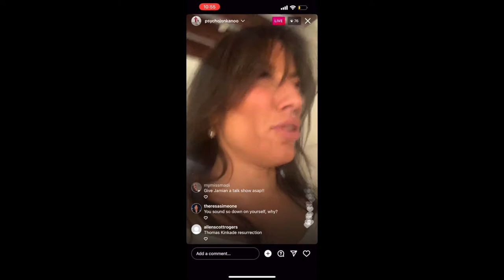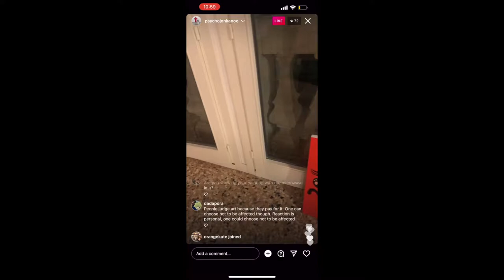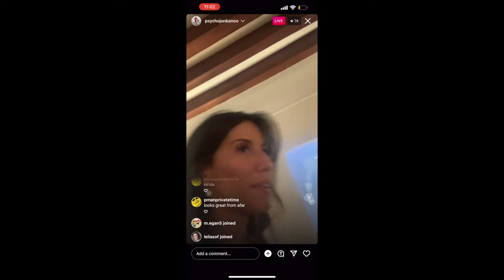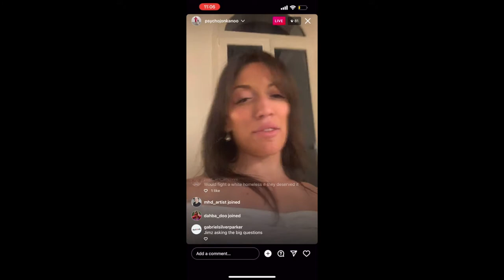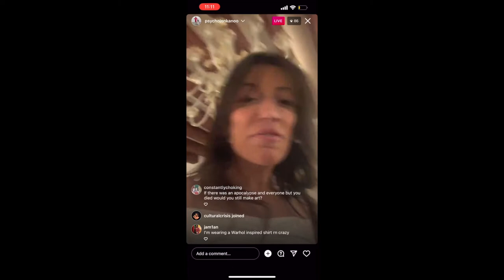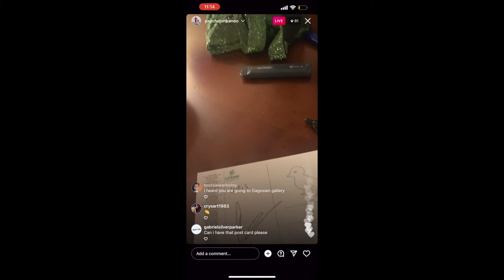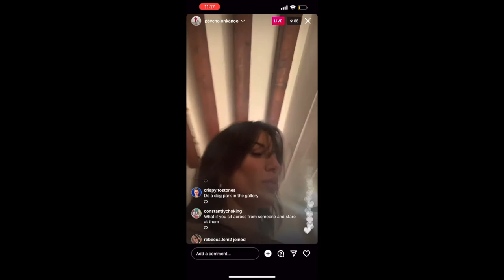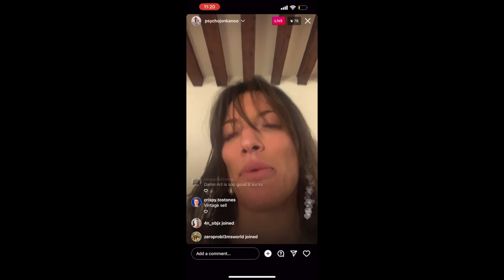Jamian Juliano-Villani Rant